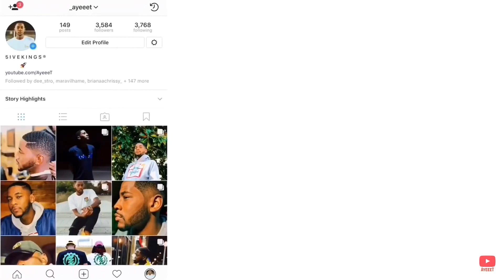Megan Thee Stallion - Don’t Stop (feat. Young Thug) [Official Video] 🔥 REACTION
Reacting to MeganTheeStallion Music Video for “Don’t Stop” (Feat. YoungThug) 🔥